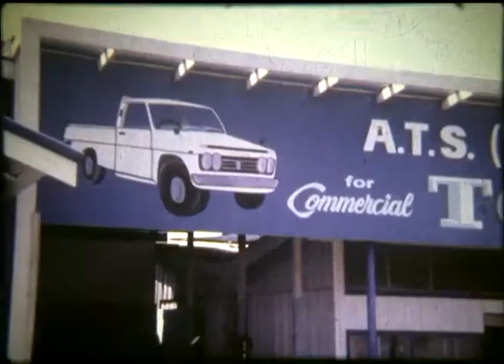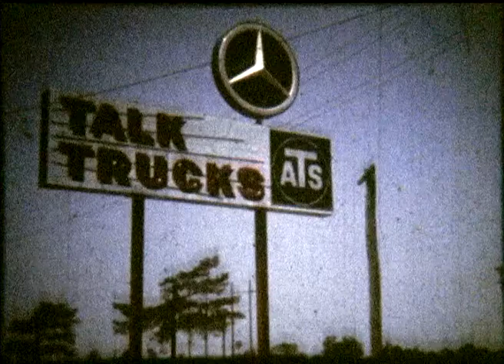Reel 7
Van fleet family films